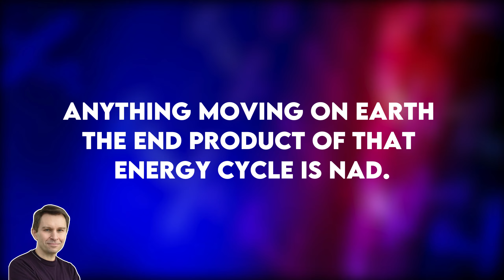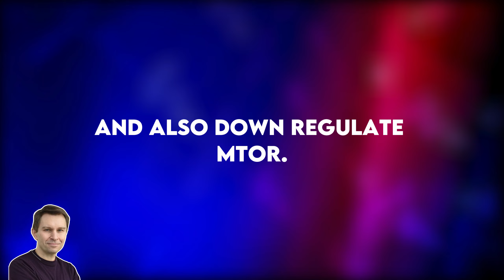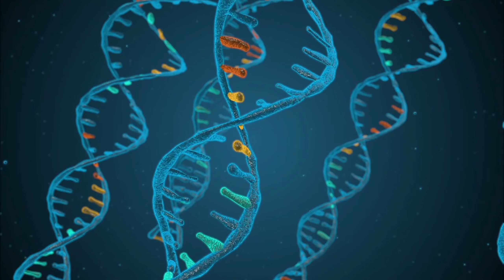Reverse Aging Unlock the Secrets to a Longer, Healthier Life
Fascinating Discussion on Reversing Aging

Renowned scientists Dr. David Sinclair and Dr. Andrew Huberman reveal groundbreaking research on reversing aging. Discover how fasting, NMN, and NAD rewind the clock on cellular aging.